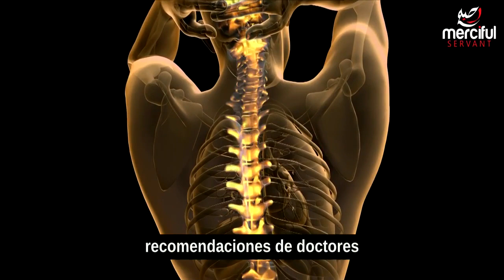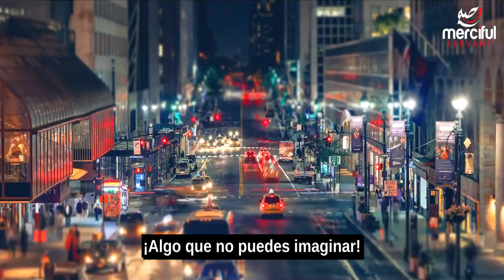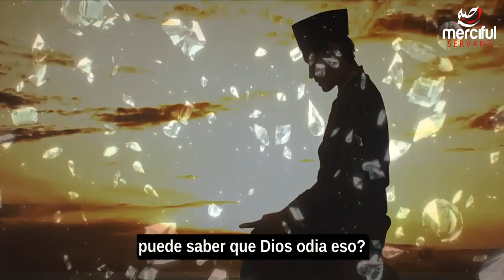LA POSICIÓN DE DORMIR QUE A DIOS NO LE GUSTA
Un incidente de la vida del Profeta (SAAW)

en el que dijo ...

En una ocasión cuando un hombre ...

.. yacía en el suelo ... ...

su nombre era Ya'ish Ibn Tihkfah

Lo vio tendido en el suelo boca abajo.

Entonces (el profeta) vino y lo empujó ...

Cuando despertó

Y miró al profeta (SAAW)

Él le dijo a esta persona ...

¡Este es el método de acostarse que Dios odia!

Normalmente las personas ...

Les gusta dormir boca abajo

Y yo se ...

Esta es una de las etiquetas de dormir en el Islam

Y recuerdo una vez

cuando estuve en Panamá

para enseñar un curso allí ...

en etiquetas islámicas

en etiquetas islámicas

Y hablé de eso ...

La gente me preguntó después ...

¿Por qué?

¿Por qué esta odiaba dormir boca abajo?

Y realmente no tenía una respuesta ...

En cualquier caso, les acabo de decir ...

Dios lo odia ..

A Él no le gusta ...

¡Mejor no hacerlo!

Desde allí, volé a Guayana

Para hacer un curso en Guayana también ...

Mientras que estaba en el avión

Leí la Revista "Time Magazine" ...

Y este número de "Time Magazine" ...

fue dedicado ...

a los últimos desarrollos ...

en cirugía de columna

Mostraron lo último

equipamiento médico

y cómo eso resolvió los problemas

la hernia discal

y discos estrellados

Y las diferentes operaciones que estaban haciendo ...

Y mostraron imágenes de personas con la espalda abierta etc.

Y al final ...

Tenían una lista de ...

recomendaciones de doctores

Para evitar los problemas de la columna ...

El número uno en la lista fue ...

¡No duermas boca abajo!

¡Era el número uno!

¡Y continuaron explicando!

Dieron una explicación completa sobre esto ...

Sí, la médula espinal es pesada ...

Una estructura ósea ...

El mas pesado de todo tu cuerpo

Todo lo que está delante de eso ...